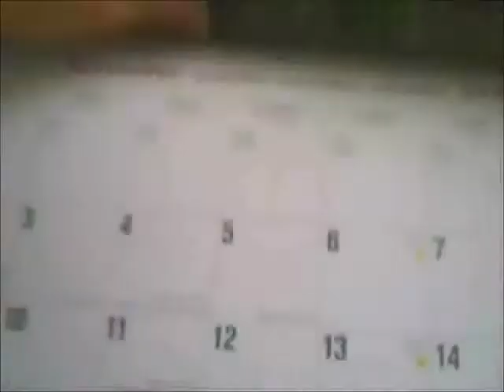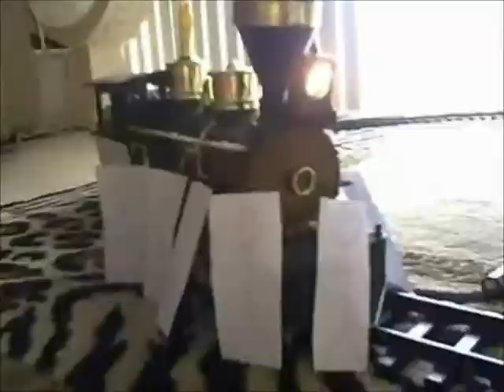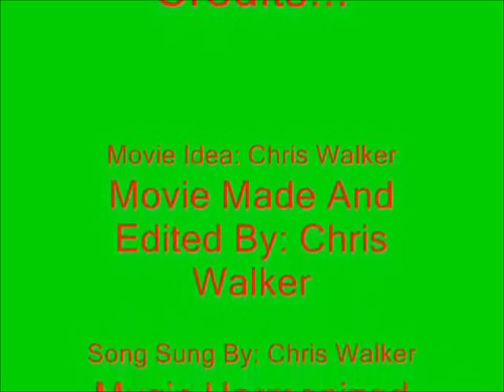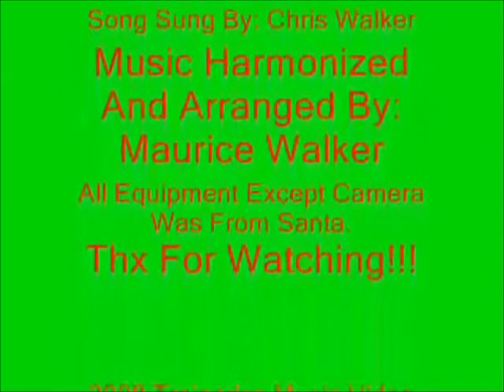Chris Walker - Happy The Train Music Video